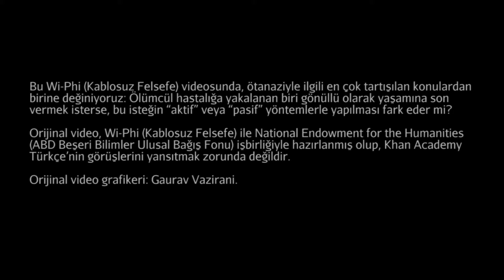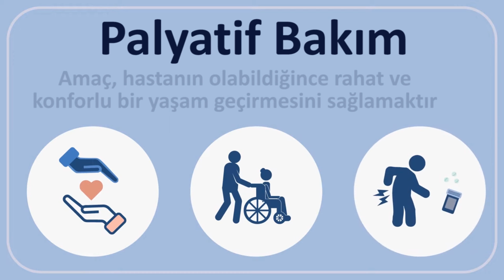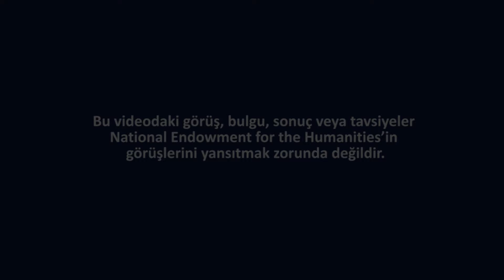Ötanazi: Ölümcül İlaç Zerki, Fişi Çekmekten Daha Mı Kötü? (Felsefe)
59 dilde 150+ milyon öğrencinin faydalandığı, dünyanın en büyük ücretsiz öğrenme platformu Khan Academy’de, matematikten sanat tarihine, ekonomiden fen bilimlerine, basit toplamadan diferansiyel denklemlere, ilkokul seviyesinden üniversite seviyesine her yaş için binlerce ders videosu, konu anlatımı, soru çözümü, interaktif alıştırma ve daha fazlasına tamamen ücretsiz ve reklamsız olarak ulaşabilirsiniz.